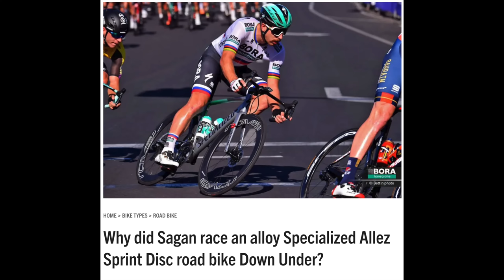The Correct Answer on Disc Brakes vs Rim Brakes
In which I try for the 1000th time to make a nuanced argument on the internet. Wish me luck.

Want to support me and my show? Sponsors take care of that, so please consider a donation instead:

Crotch happy thanks Chamois Buttr @chamoisbuttr (PHIL25 for a discount)
Gloves by Handup @handupgloves (PHILSENTME for a discount)